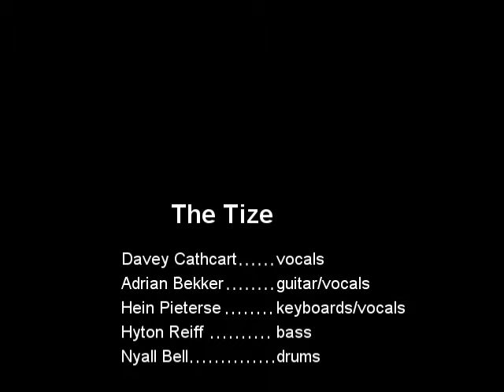1984 - The Tize - How can you tell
The music band 'The Tize' was formed in 1984 in Cape Town, South Africa, when three members of 'Bionic', namely Adrian Bekker, Hein Pieterse (aka Ian Nolan) and Arnie Rawlings met up with David Cathcart, who had just arrived in the country from Ireland, and started recording their original music onto Adrians four track Porta Studio.
The song 'How can you tell' was written by Adrian in 1983 and this is only an edited  piece of the song that features Davey on lead vocal, Hein on keyboards, Arnie on bass, and Adrian on guitar and drum program.
For the gig at Tygervalley centre Arnie could not make it so they got Hylton Reiff on bass and Nyall Bell on drums. The video was taken by Wendy Bekker and this is the original edit that Adrian did with two video machines just after the gig and is also the only footage left from that gig.

to see the story of the Time-travelling musician that this video is part of.